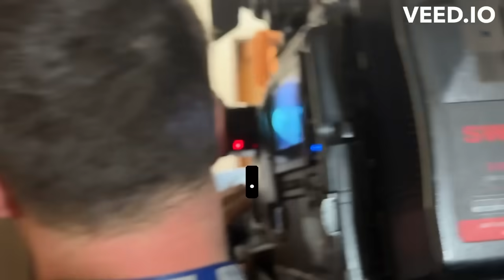Dariusz Matecki: Trzy ostatnie dni to festiwal łamania praworządności przez rząd Tuska!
Szymon Hołownia musi pamiętać, że siłowe, nielegalne wejście do PAP i mediów publicznych, to również zasługa jego działalności. Polska 2050 jest w koalicji rządowej. Hołownia ponosi współodpowiedzialność za wszystkie działania funkcjonariuszy Sienkiewicza i Kierwińskiego.